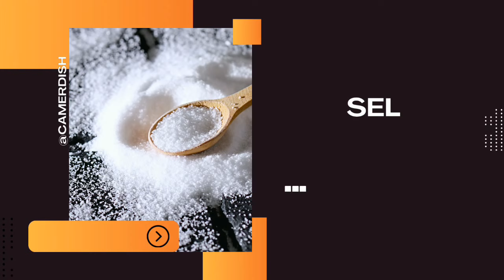Croquettes de manioc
Vous allez raffoler à coup sûr de cette nouvelle recette de croquettes de manioc. Moelleux, croustillant, doré,tout ce que j'aime